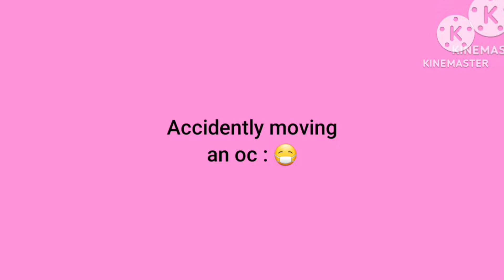ALL YOUR ** GACHA LIFE 2** PAINS IN 1 VIDEO... 💢🙂🤌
org: wise fox
thumbnail inspo: jessy wessy